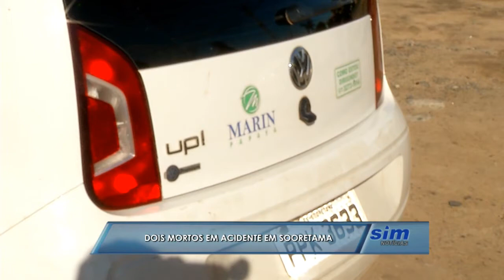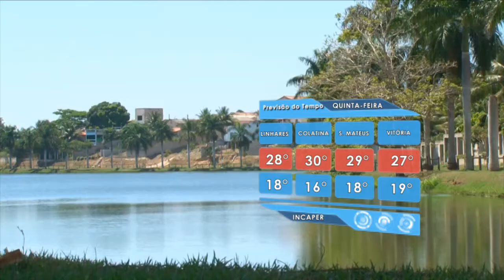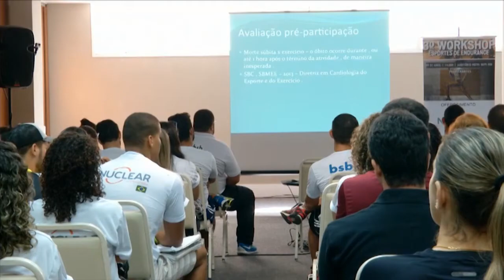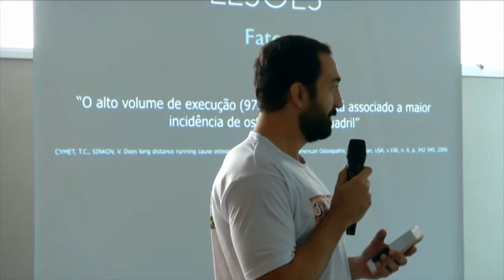SIM Notícias 14 06 2017